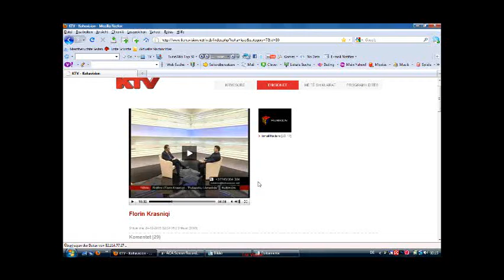Florin Krasniqi Pjesa 3/4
Pjesa e tret